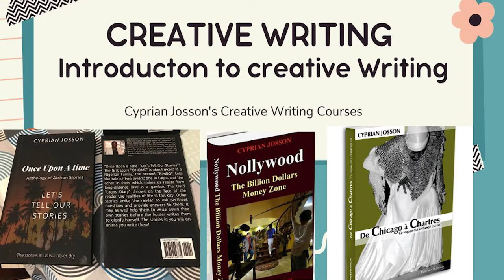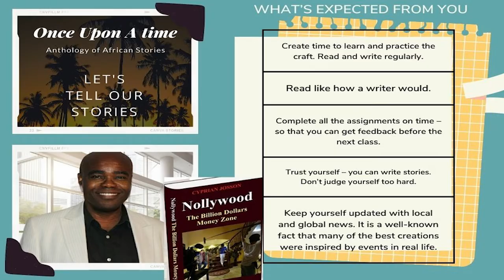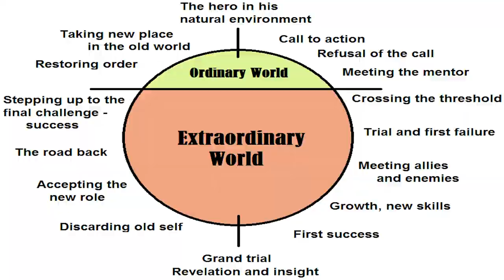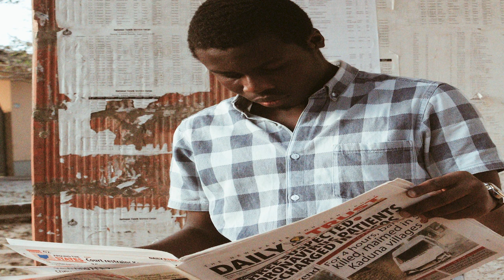Creative Writing Course 1d: An Introduction to creative writing by Cyprian Josson | Lesson 4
Creative Writing Course 1d: An Introduction to creative writing by Cyprian Josson.